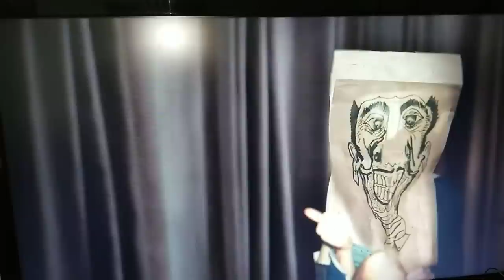Geddy Lee and Alex Lifeson of Rush talk about touring with Kiss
Alex Lifeson is in the bag😂🤣